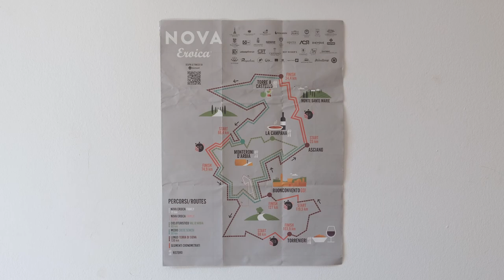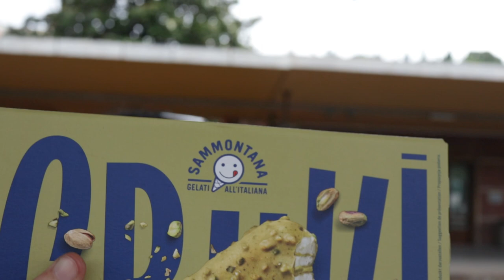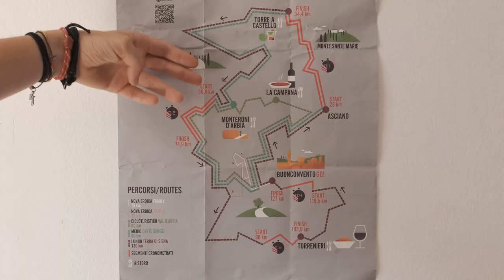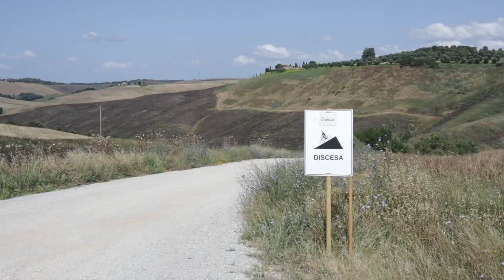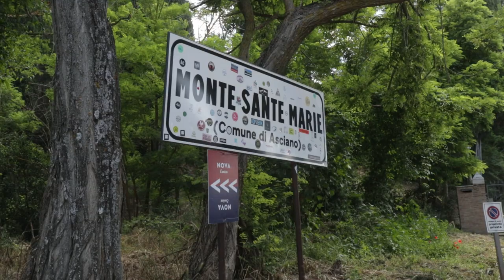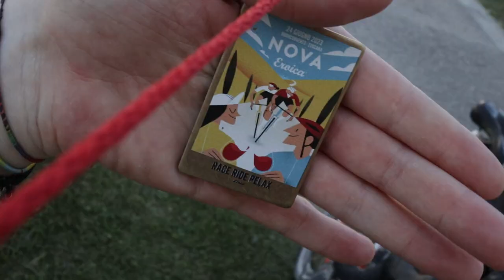2183m (d+) NON CI HANNO FERMATE! 😍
Il riassunto della NOVA EROICA 2023, la gara su strade bianche che ha luogo a Buonconvento (SIENA), tra magnifici panorami tutti toscani.